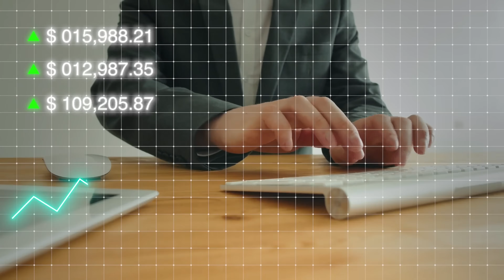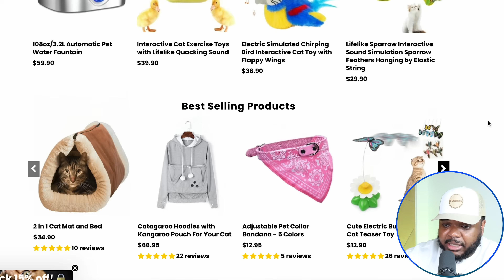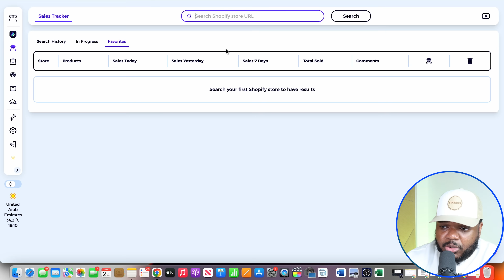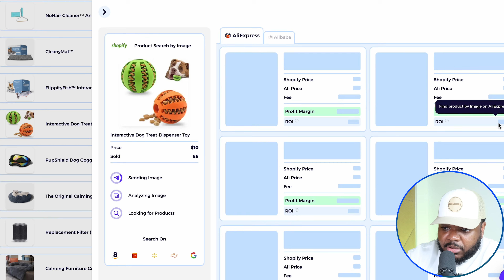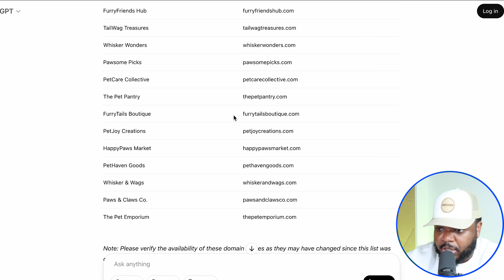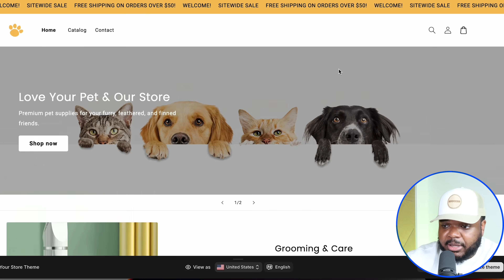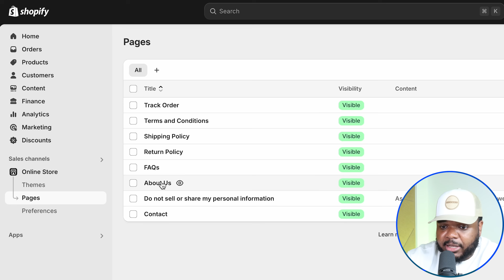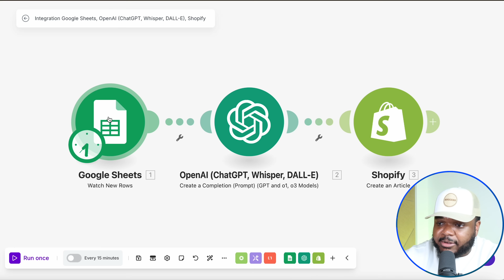4 Steps I Use to Start a Remote Work Job With ChatGPT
4 Steps I Use to Start a Remote Work Job With ChatGPT

★Softwares mentioned:★

*None of this is meant to be investment or financial advice, it's for entertainment or educational purposes only. Your is at risk when starting a new business venture so please be cautious before starting any online business. :)